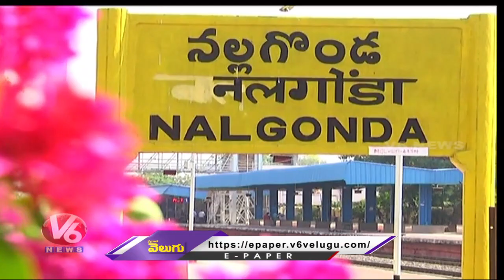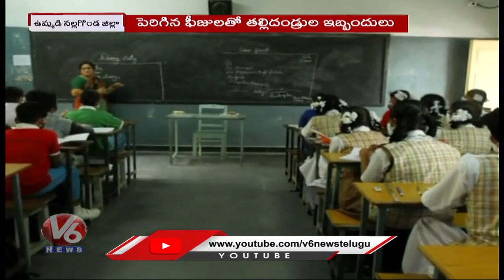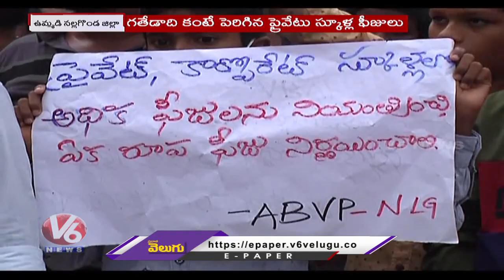Private School Fee Hike Causes Distress Among Parents | Nalgonda District | V6 News